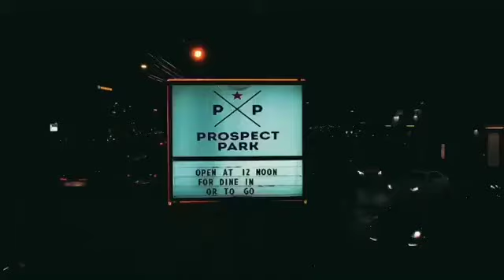50 cent 🔥PROSPECT PARK🔥 HOUSTON, TX lecheminduroi🍾 bransoncognac🥃 bransonboyz 👑 June 28, 2021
50 cent  June 28, 2021

PROSPECT PARK
3100 Fountain View Drive

🚦Green light Gang